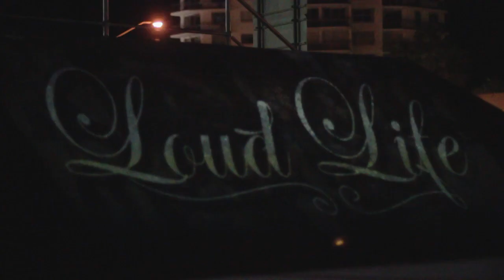Day and Night - Loud Life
We skate all day & we can skate all night. Life is to short to not enjoy the things we get for free. Skate at your park, hang with your friends & never waste a second!Loud Life is a brand committed to showing you the better things in life. We filmed this over 3 sessions, a morning skate, a midday skate & a night skate.

Our skaters Mooch, Khan & levi

Directed by Shane Keeffe
Filmed by Shane Keeffe, Peter Siggs, Michael Martin
Additional Footage Nico Beighton
Edited by Shane Keeffe